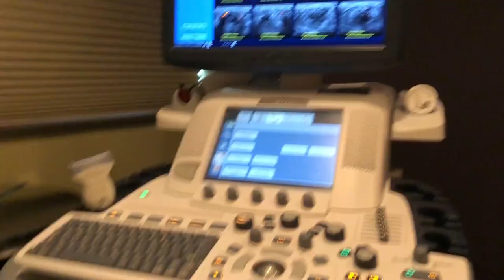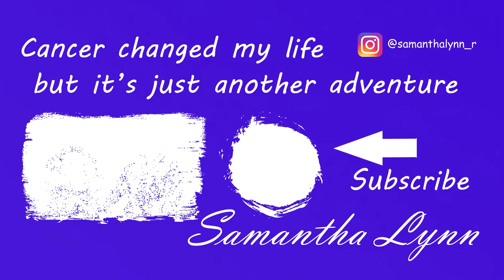Before and After CANCER DIAGNOSIS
Hi, I'm Samantha and I was diagnosed with Invasive Ductal Carcinoma in March 2019 at age 22. Looking back at these videos shows how much life has changed since I found out I have cancer (and how much it's stayed the same). I hope to use this channel to document my cancer adventures and spread awareness. If you know someone dealing with cancer, please share my channel with them if you think it will help!

Below are the details of my diagnosis:
Stage 4 Invasive Ductal Carcinoma Breast Cancer
HER2- ER+ PR+ Grade 2
Tumor Size: 3.5 x 3.5 cm
Age: 22 years old
Treatment: Chemotherapy, Surgery, Radiation, Hormone Therapy